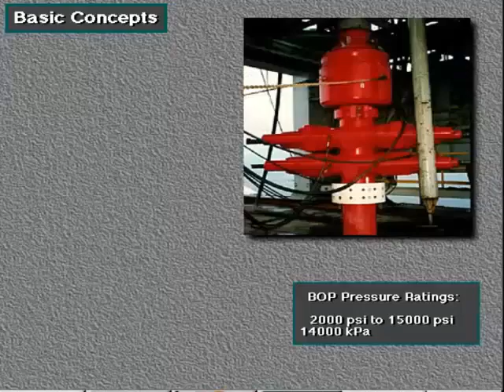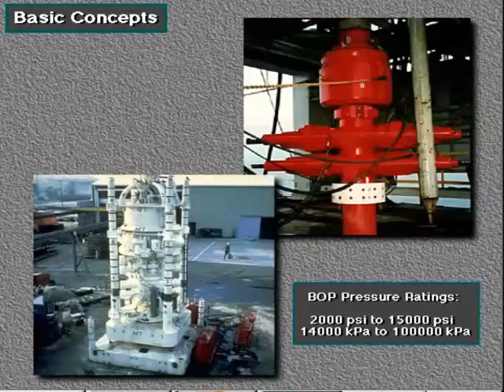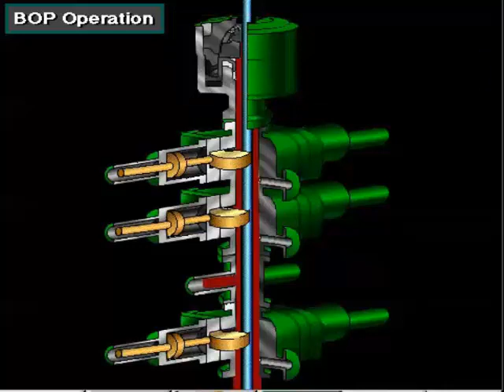سلسلة تكوين عامل الحفر 2 BOP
سلسلة دروس تكوينية لعامل الحفر سواء بالنسبة للمبتدأ أو الذي يريد المراجعة أو التذكر بعد سنين العمل،
الغاية من هذه السلسلة تقديم دروس متكاملة لتسمح للمتلقي ان يلج اوراش الحفر مسلحا برصيد معرفي يسهل له الاندماج داخل فريق الحفر و العمل باحترافية و أمآن، فدعواتكم لنا بالتفوفيق

série pour chef de poste Driller forage pétrolier